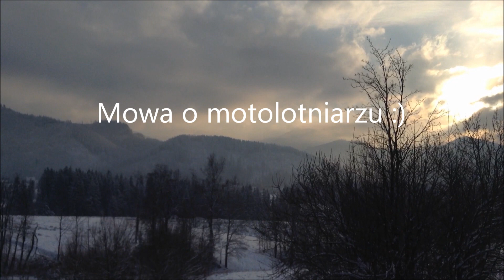Kuchnia na wyprawy, czy aby tylko ?.Kitchen on trips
Wszystko w jednym miejscu. Nie komercyjne naśladownictwo wskazane :)